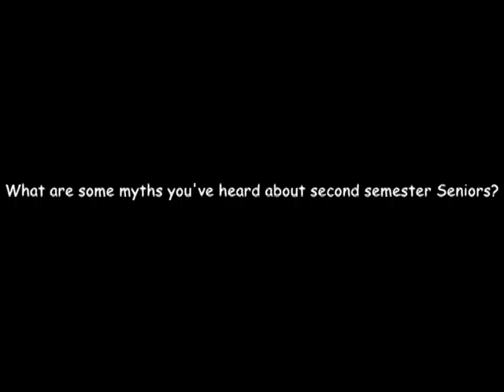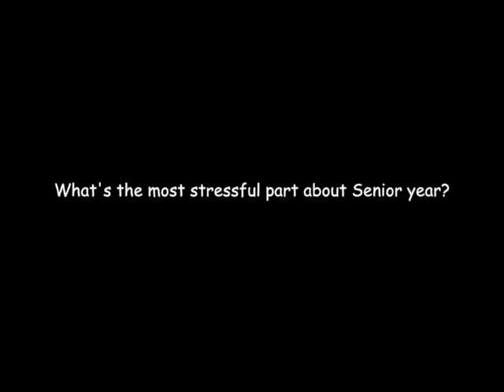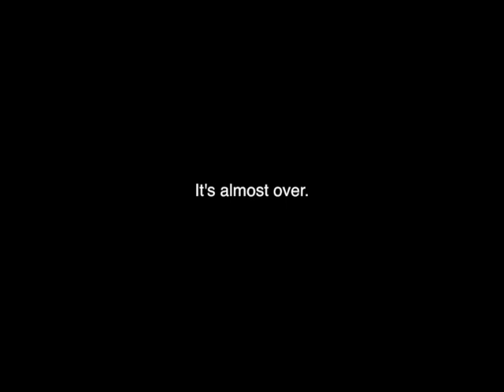InfoFlow Episode 4.097 - 2/13/19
Today's episode features a segment on Senioritis!